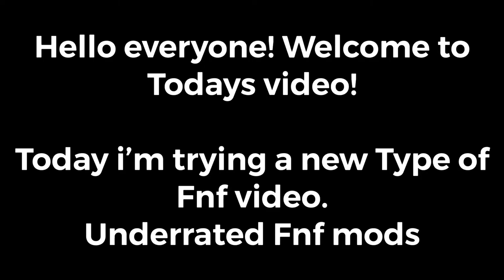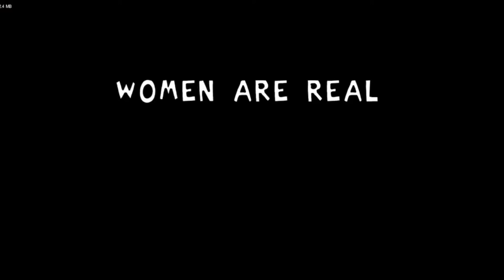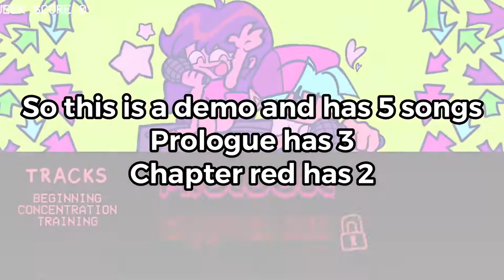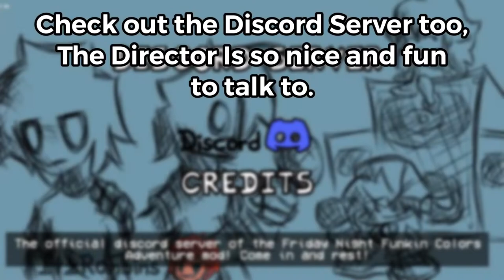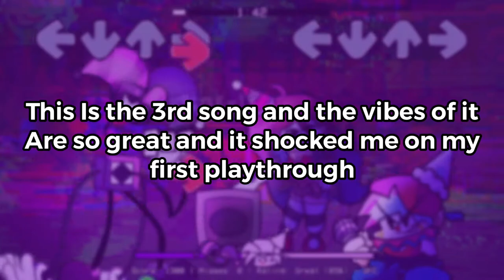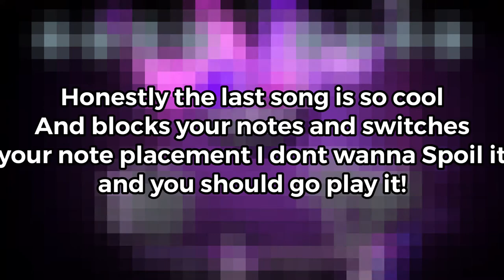3 Underrated Friday Night Funkin Mods! That You NEED to check out!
Please Check All the mods out!!

2. Friday Night Funkin Color Adventure

Discord Server of this mod

1. Friday Night Funkin Clownzo’s Aftershow

Special Thanks
@ItzRanbins (Creator of color adventure and is really nice!)

Hastags